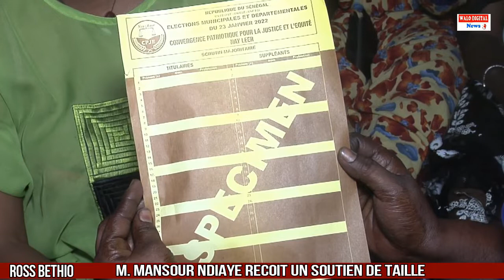ROSS BETHIO: MANSOUR NDIAYE RECOIT UN SOUTIEN DE TAILLE ET APPELLE A.....